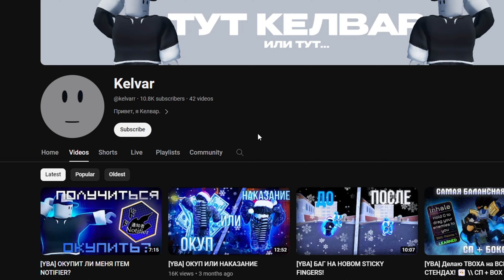[YBA] RUSSIAN YOUTUBER @ЭтоКелвар SMOKED BY NUGGETRISU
another day.. another yba yt beef..
SMOKING KELVARS PACK

(No hate to Kelvar this is just content)

thanks jaymontana99